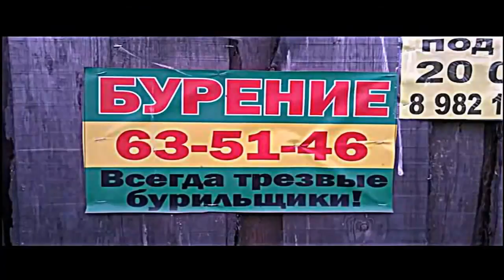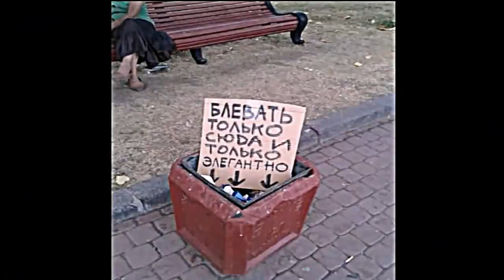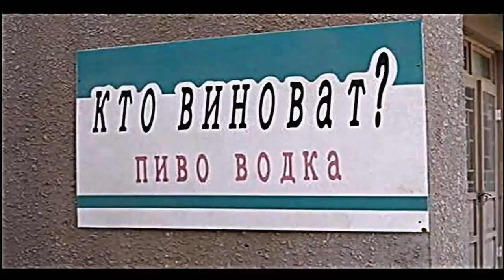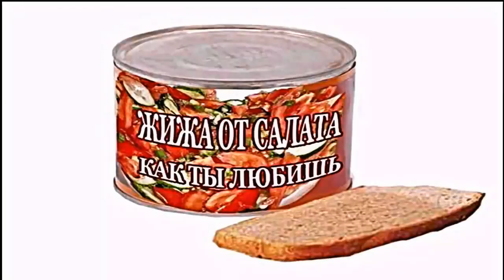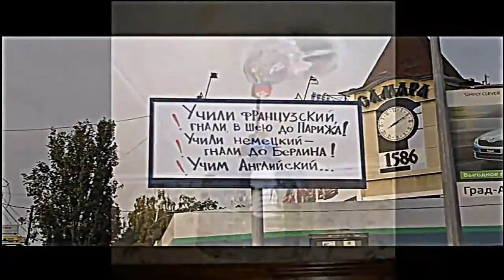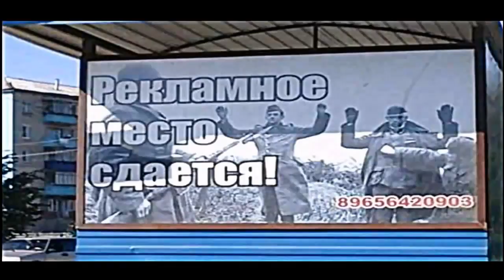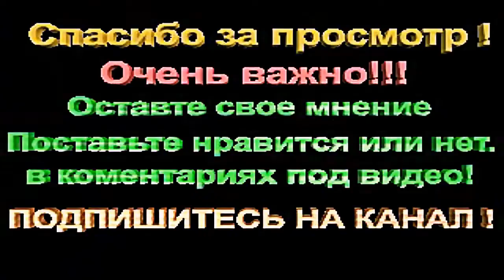Это Россия детка!!!